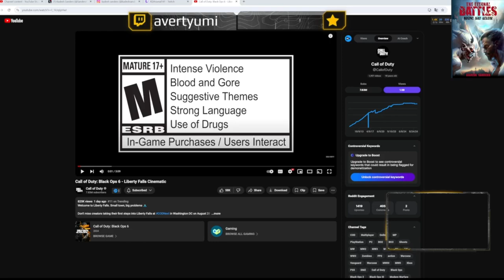Black Ops 6 Liberty Falls Zombies Trailer Reaction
Purchase My New Book "The Eternal Battles Above and Below"